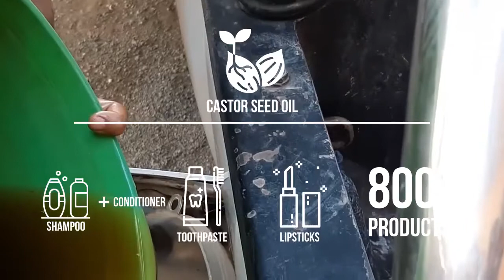A cleaner, greener path to a sustainable future